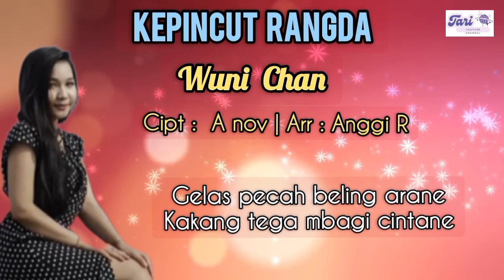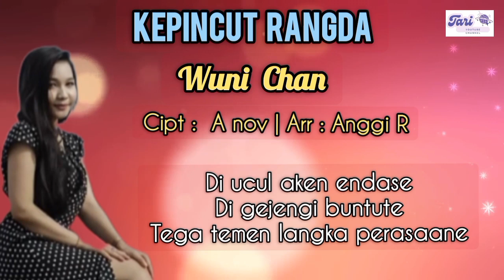Kepincut Rangda - Wuni Chan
Kepincut Rangda Di populerkan Wuni Chan